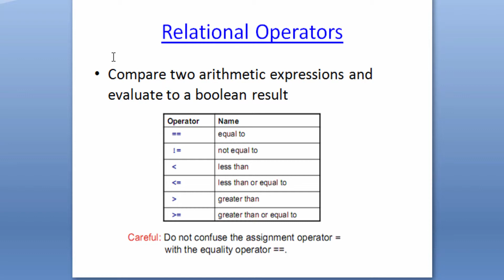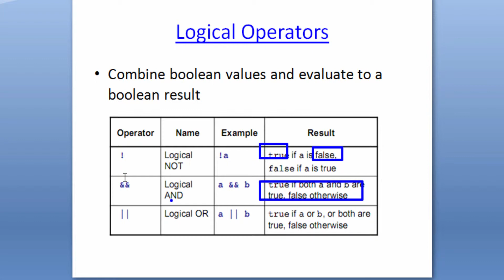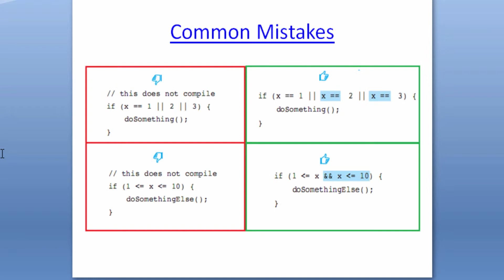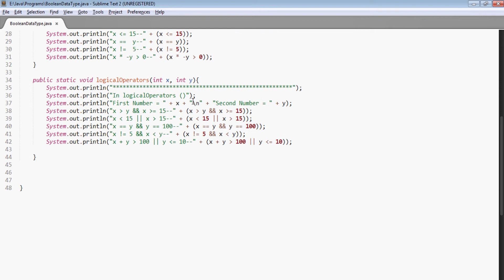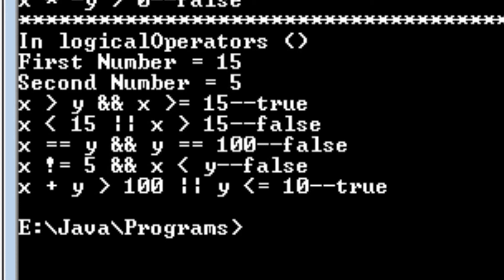Java Beginners Tutorials Urdu/Hindi #62 boolean Data Type and Logical Operator With Examples in Java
What is boolean Data type in Java?
What are logical Operators in Java?
Usage of Logical Operators in Java?
Example of Logical Operators in Java?